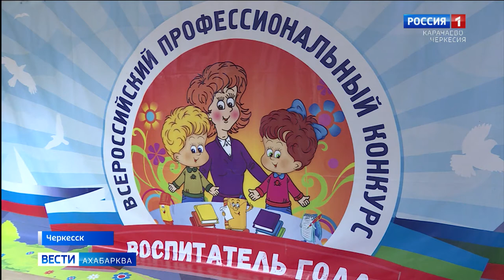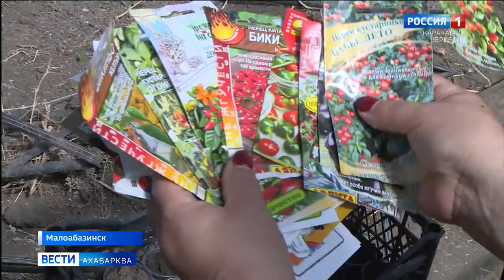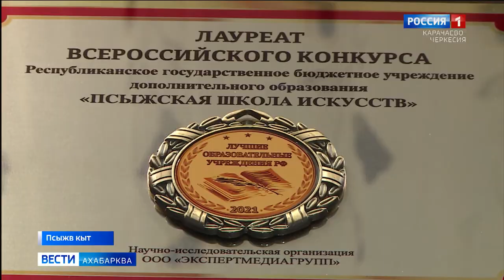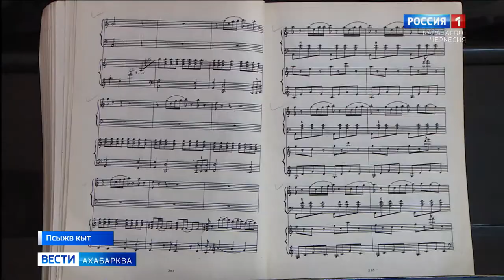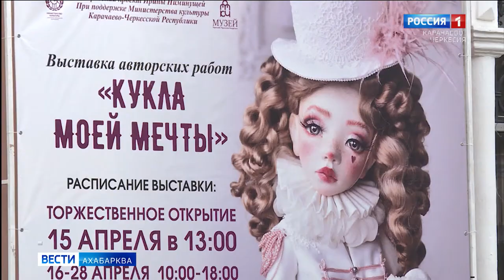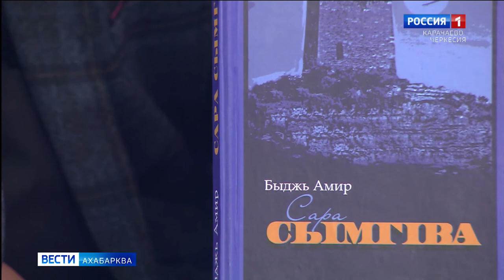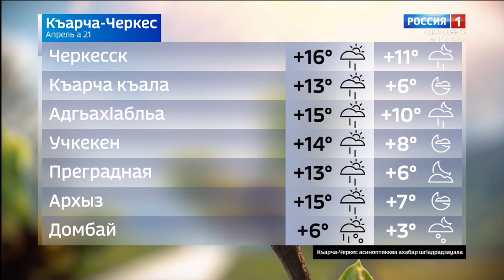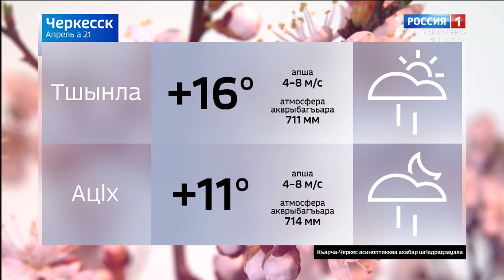Вести на абазинском языке 21.04.2022